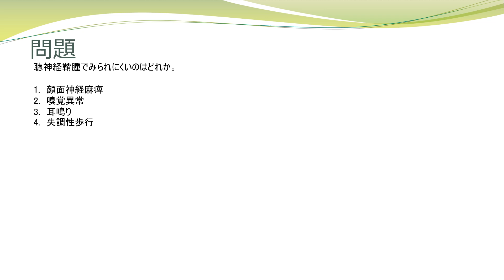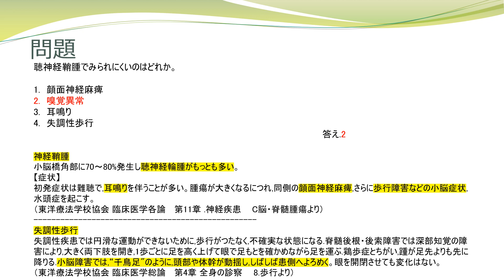今日の１問 臨床医学各論 11 神経疾患 C脳・脊髄腫瘍 1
（一部の柔道整復師）の国家試験の臨床医学各論から1問抽出しております。